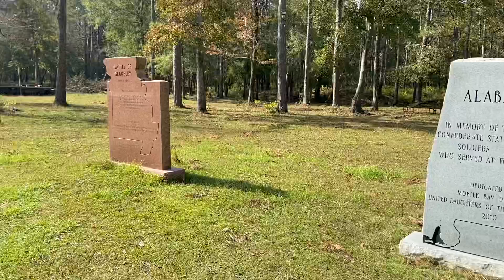Rucking Adventures - Hiking Trails at Alabama’s Historic Blakeley State Park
My first time at Blakeley State Park. Was told about a mountain bike trail that would be a tough hike. 4.1 miles total with 30 lbs in my Rucker. Hope you enjoy!